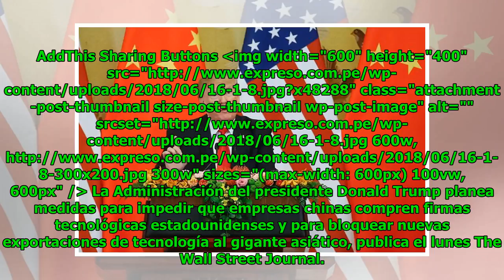Trump restringiría inversión china en empresas tecnológicas de EE.UU.